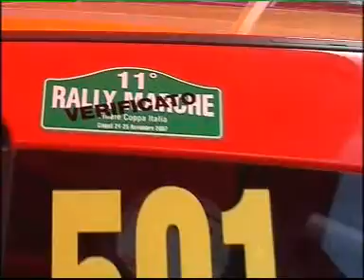Dedo-Daddoveri al Rally delle Marche 2007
Filmato rally